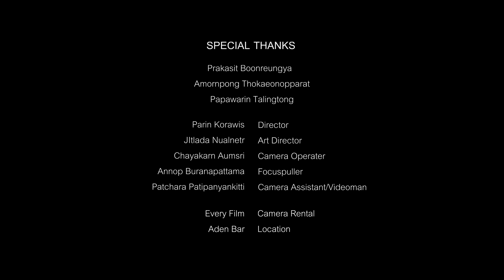Moving and Cut-ฉันยอม (Surrender) feat. Na Polycat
เนื้อร้อง & ทำนอง :  ปารินทร์ โฆรวิส
เรียบเรียง : Moving and Cut

เธอเป็นคนบอกเรื่องราวในวันนั้น มันดีนะ
แล้วเธอก็บอก ให้เราต้องลืมซะ จะได้ไหม
อันที่จริงฉันเองก็ยังไม่พร้อมสักเท่าไหร่
แต่ฉันเข้าใจ เสมอมา

แล้วฉันจะยอมให้เธอเป็นครั้งสุดท้าย
เพราะรู้ว่ารักของเราไม่มีความหมาย
กับเธอแล้ว อีกต่อไป
เธอเองก็รู้ว่าฉันเป็นคนอย่างไร
ฉันพร้อมจะยอมให้เธอไม่เคยขัดใจ
ไม่ว่าเรื่องไหน
หมดทั้งใจ ฉันยอม

เธอยังจำวันเก่า เมื่อตอนเรายังรักกันได้ไหม
ไม่ว่าเป็นเรื่องใหญ่มากมายแค่ไหนก็ตาม
แม้ว่าฉันต้องเจ็บเท่าไร ฉันพร้อมพยายาม
ถ้าเธอต้องการฉันยอม

[RAP]
Oh why..
ปกติไม่เคยจะยอมใคร , No lie
แต่ครั้งนี้ก็คงต้องขอCry , ย้อมใจ
และที่ฉันบอกว่าลืม มันคือการทนฝืนบอกไปแบบนั้น

เธอจะยังเวียนและวน อดีตจะใส่เกียร์พุ่งชน
จนใต้ตามีtearsไหลลง เหลือตัวคนเดียว
ไร้คนright here
ไม่มีเมียแถมจน จะยอมเป็นเด็กเรียนที่ทนเพียรอยู่บนเตียง
แต่ระเบียงเค้ากินเบียร์และชน